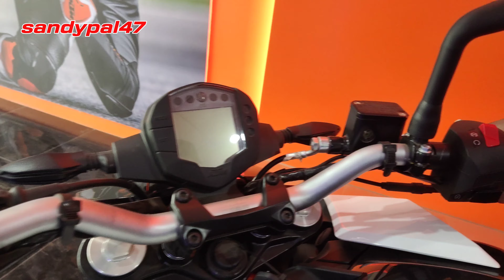KTM Duke 125 bs6 2021 new review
2021 KTM Duke 125 cc bs6 model new graphics

 location. cpj college Narela opposite

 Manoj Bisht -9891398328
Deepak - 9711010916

aur aap ko meri RR 310 ke upar koi video badwani ho to please Instagram par message Karen

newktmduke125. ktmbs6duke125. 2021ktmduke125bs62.